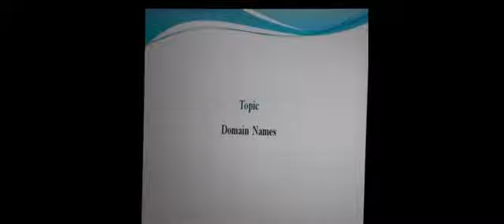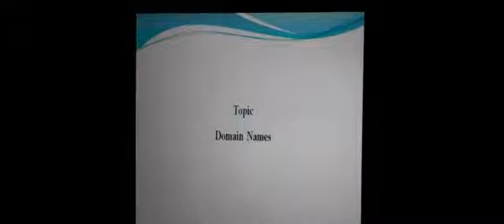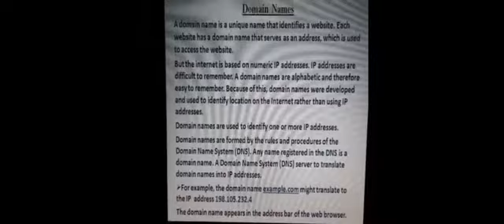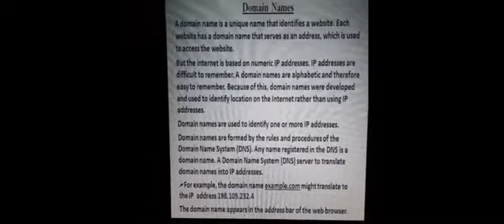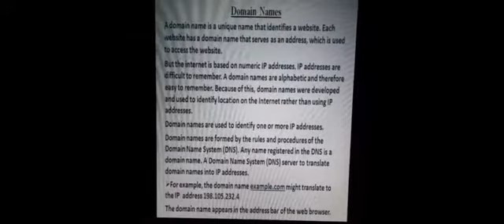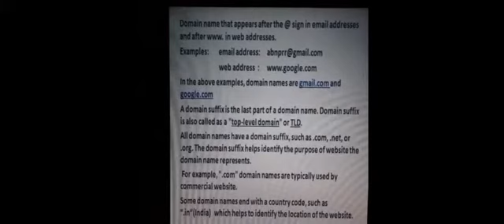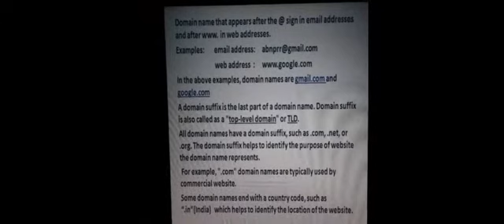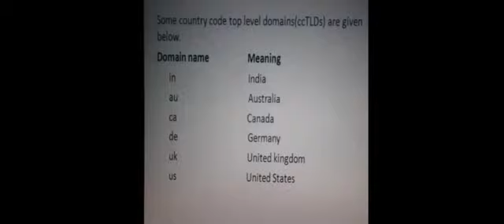Semester2 ICT Unit-2 Lecture#5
Domain Names